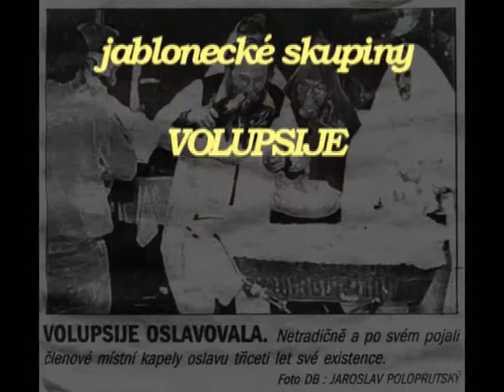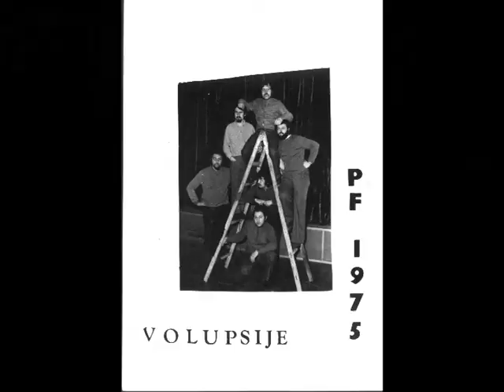VOLUPSIJE V MINULÉM STOLETÍ..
Několik fotografií  i z dob těsně po Velkém třesku, kdy se matička Země rodila a s ní i jablonecká kapela Volupsije..